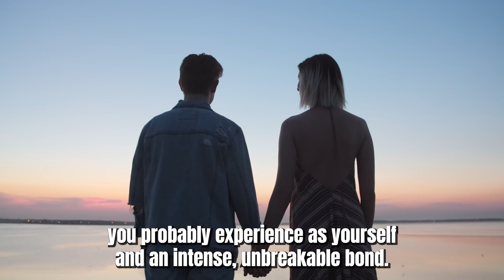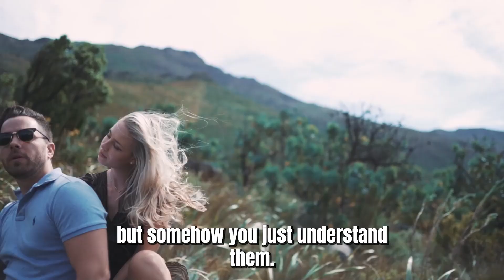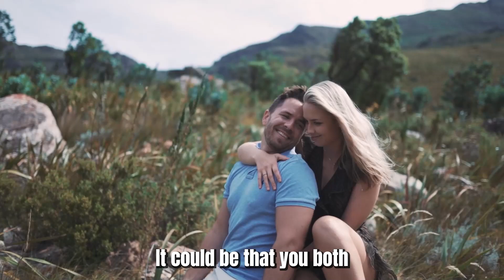Have You Felt These SPECIAL Twin Flame Signs?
👉 FREE workshop: Activate Your Twin Flame Goddess Energy 👑 Learn how to reunite with your divine masculine twin flame by healing your feminine energy. You also have the option to book a FREE Twin Flame Clarity Call! Happy Valentines day beautiful souls! Today I will share the most powerful and common signs that you have a twin flame, and how they work.

✅ USING 'MOON ASTROLOGY' To Find Your Twin Flame (Unique Moon Reading Explanation We Tried) [YOUTUBE VIDEO] (SERIOUSLY, you should really watch this)

✅ FREE VIDEO TRAINING! (How to speed up reunion with your twin flame)

✅ Twin Flame Reunion Fast Track: The Reunion Fast Track is our main course, designed to help you raise your vibrations and attract your twin flame. This course guides you through the steps needed to reach reunion with your twin flame in this lifetime, as fast as possible.

There are several powerful bonuses and tools included with this course.

✅ Twin Flame Purpose Accelerator: The Twin Flame Purpose Accelerator Program shows you in simple steps how to FIND your purpose, STEP INTO it, and MONETISE it so you’ll never need to work a job you don’t like again! This is SO important for manifesting your dream life and your twin flame!

OUR TWIN FLAME STORY: We're Julia and Stef, we reunited in 2019 and have been together ever since, sharing our journey. We have a joint soul mission to raise the worlds vibrations and consciousness.

We love travel and spirituality by the way. We mainly talk about the twin flame or mirror soul connection, soul mates, love, relationships and spirituality.

We felt it was important to create this channel and guide people who think they might have a twin flame or soul mate connection, because we were fortunate enough to reunite at a young age. We also feel it’s our mission and purpose to inspire, motivate, and raise peoples vibrations and frequency all around the world. We try and reply to every comment, so say hi!